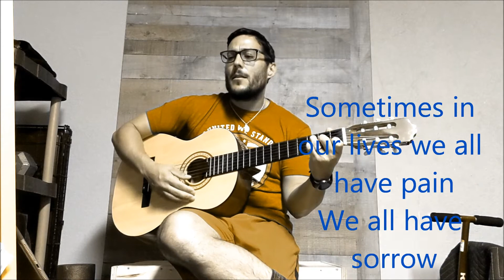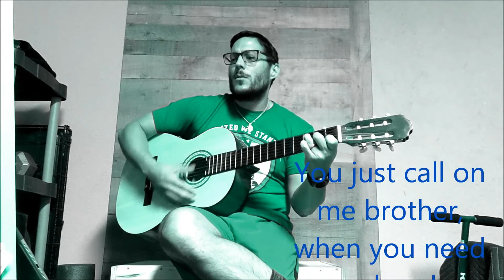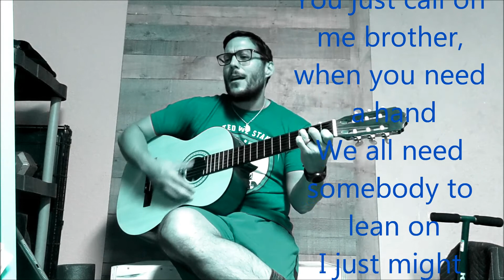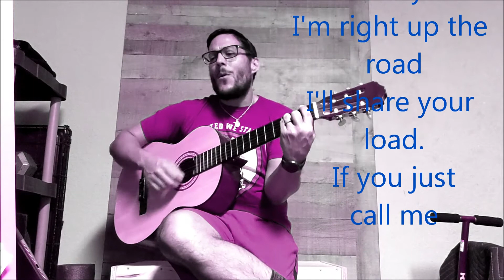Tamez Bill Withers Lean On Me cover with lyrics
Here's an uplifting song by Bill Withers who recently passed away. I hope this helps get you out of whatever blues you may be feeling during this time.